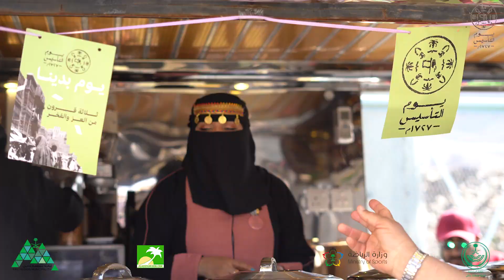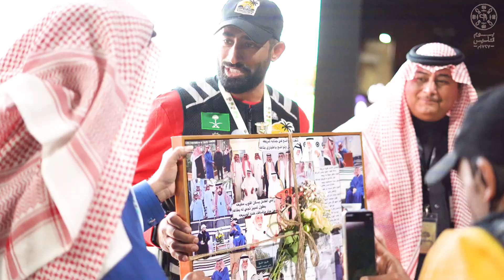حائل | مهرجان بايك شو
نائب أمير حائل يرعى مهرجان "حايل بايك شو" الدولي
بالتعاون مع
أمارة منطقة حائل
بلدية منطقة حائل
بأشراف وزارة الرياضة
الراعي الرسمي مزرعة العزيزية

عام 2023 الموقع المغواة

بعض  المقتطفات من المهرحان